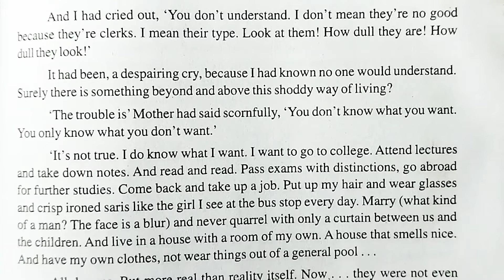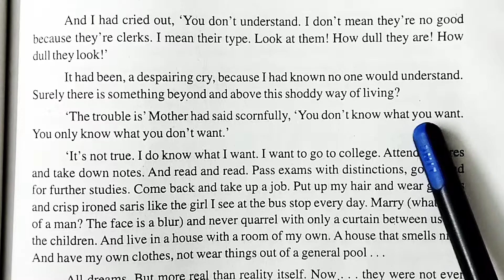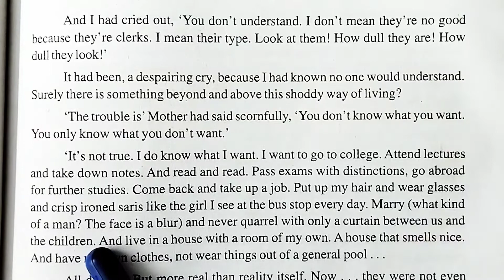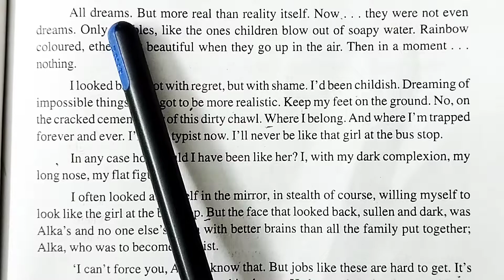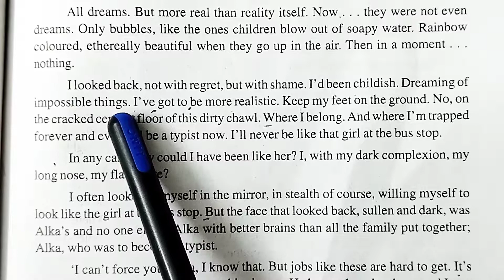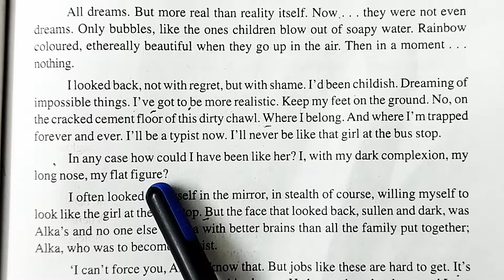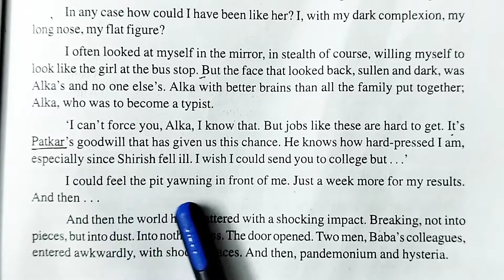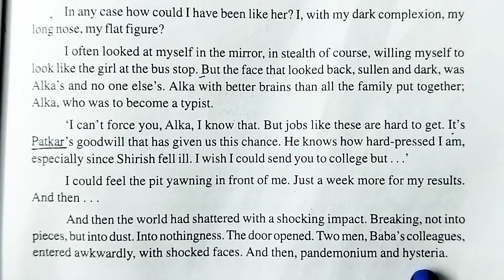The Awakening Inter Second year english part 3 explained by Jayaprakash